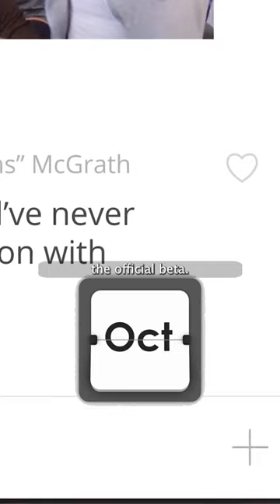GroupMe made $0 but sold for millions